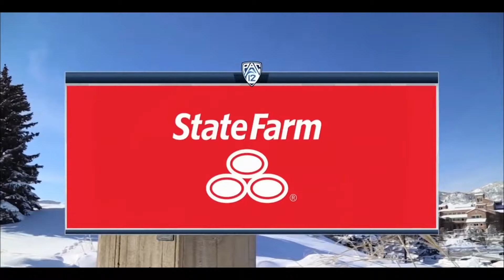Colorado vs California | Women's Lacrosse | March 22 2021